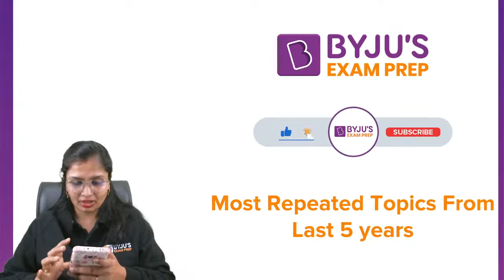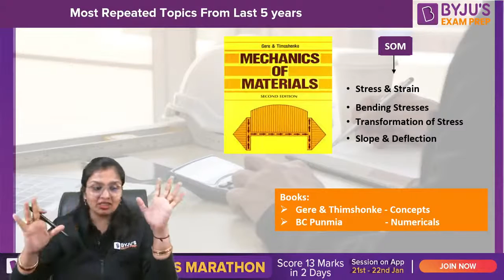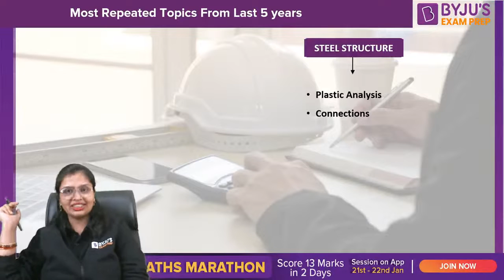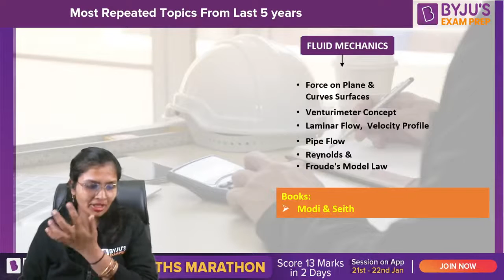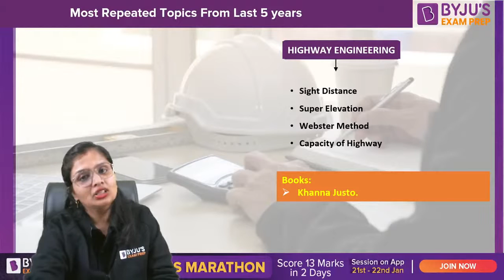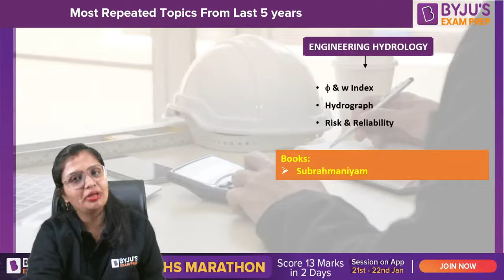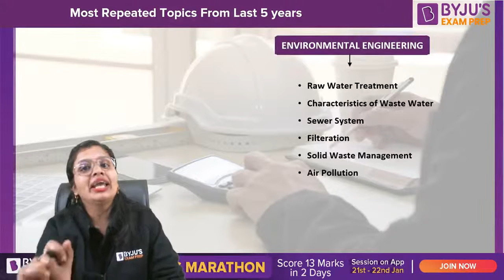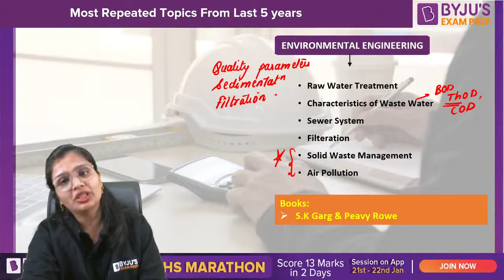GATE 2023 | Most Important & Repeated Topics of Civil Engineering(CE)| Best Book for GATE Civil Prep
Join this session to know the most frequently asked topics of GATE Civil Engineering from the last 5 years in the GATE exam.

In this session, BYJU’S Exam Prep GATE expert, Richa Ma’am, discusses the most important topics for GATE Civil Engineering 2023. Civil Engineering is one of the most appeared streams of the GATE exam, with around 10 percent of total applicants. With such high competition, you need a strategy that gives you an edge over others. This session helps you find the most repeated topics of Civil Engineering GATE, which you should not skip while preparing for GATE Civil.

The main highlights of this session are:
- Know the most important topics for the GATE Civil Engineering exam
- GATE subject-wise weightage for Civil Engineering exam
- Improve your overall performance in the GATE CE exam

This session helps you plan your GATE preparation for Civil Engineering according to GATE subject-wise weightage for Civil so that you can get a good score. Tune into this session for complete information.

Get the best preparation for your exams with BYJU’S Exam Prep GATE. Our experts will help you ace GATE, IES, BARC, ISRO, HPCL, HAL, BHEL, PSUs, NIELIT and PGEE exams with the most extensive resources.